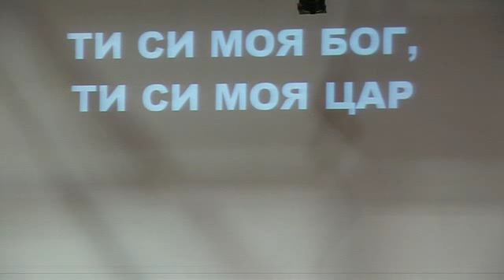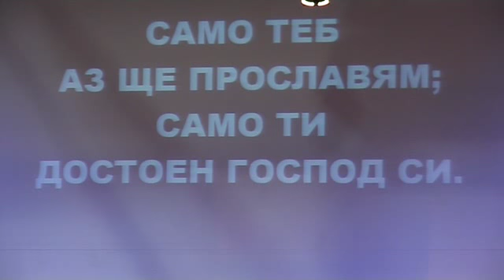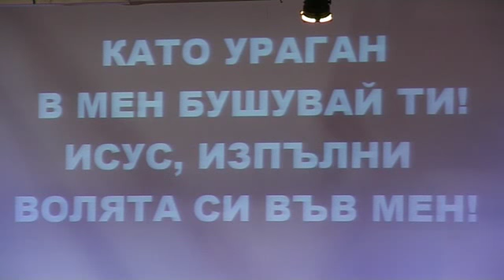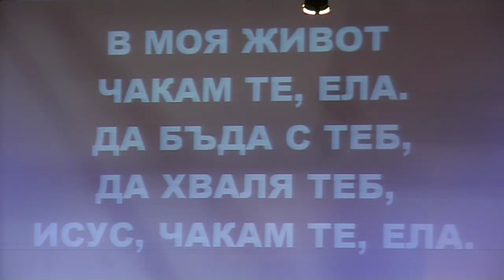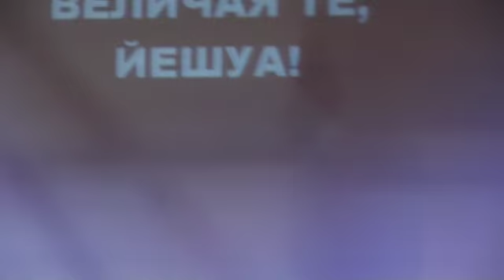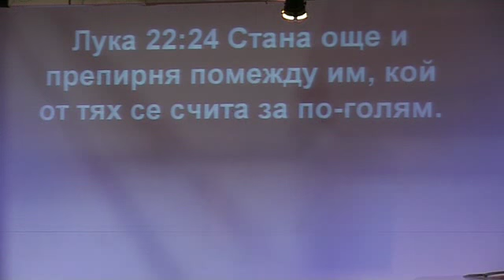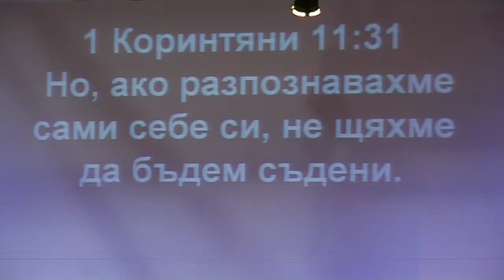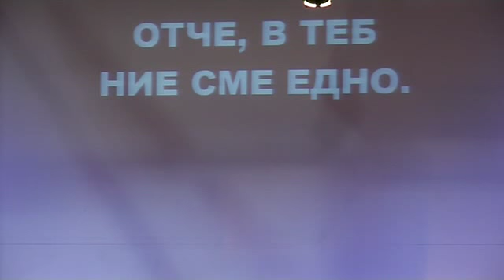църква "Светлина на света" с пастор Божидар Симеонов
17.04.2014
Проповядва: Божидар Симеонов
Тема:Копнежът на Исус